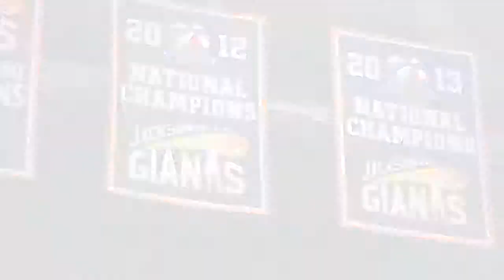Jacksonville Giants 2016 Intro, Dec 19th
This project was done in collaboration with Shane Lewis. The initial version of this project was handed to me for changes. After Effects template source is unknown. Customized template for the intro and edited Clip for Maurice Mickens. Some footage used with permission from CW 17, SMG at the Jacksonville Veterans Memorial Arena, Shane Lewis, Kenneth Burgin and myself.

Music edited by Matt Masters with Miss Pam Productions and the Jacksonville Giants. Music for use only at live venues.